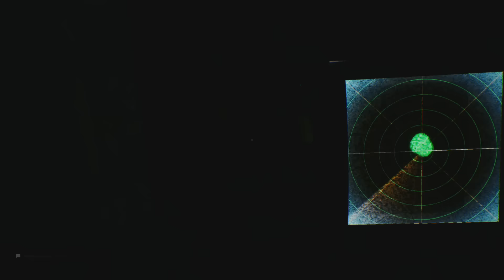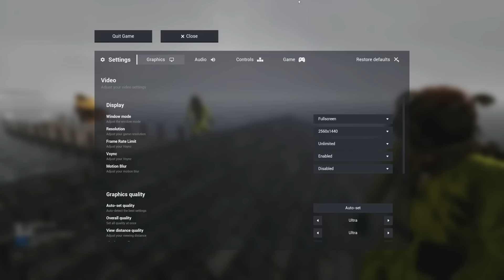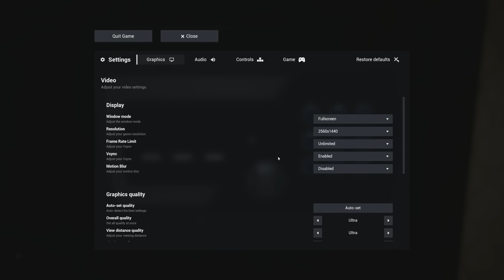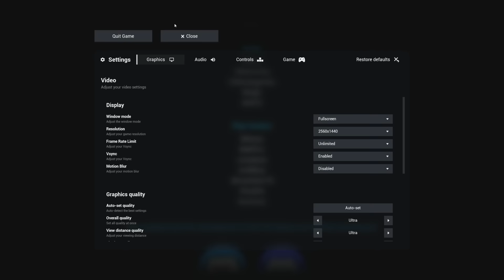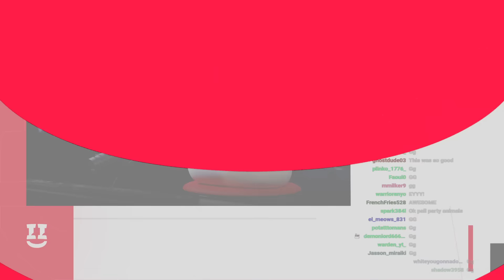[SMii7Y VOD] We Escaped The Backrooms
Stream Name: Escape the Backrooms pt 2
Stream Date: October 27th, 2023
Game: Escape The Backrooms